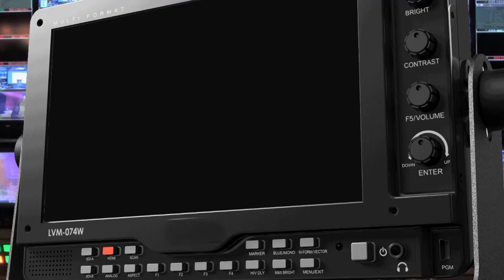UNEMPLOYED DOCTOR PROTEST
Unemployed Doctor  under the residents Doctors Association have matched to state house with a view of seeking audience with President HAKAINDE Hichilema  to  update Him on the challenges that they have been going through.